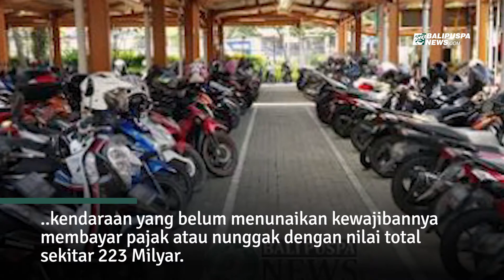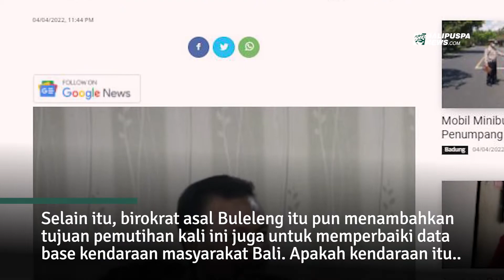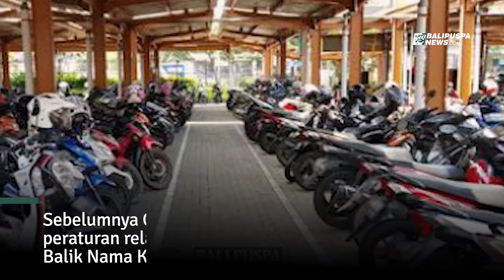449 Ribu Lebih Unit Motor di Bali Nunggak Pajak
Sesuai data dari Bapenda (Badan Pendapatan Daerah Provinsi Bali per Januari 2021 sampai dengan Pebruari 2022 terdapat 449.249 unit kendaraan yang belum menunaikan kewajibannya membayar pajak atau nunggak dengan nilai total sekitar 223 Milyar.